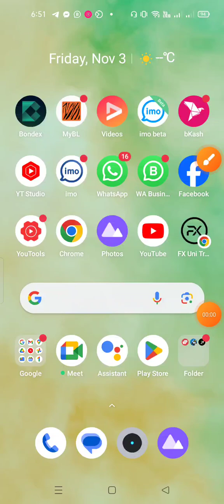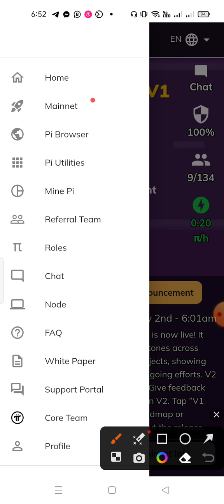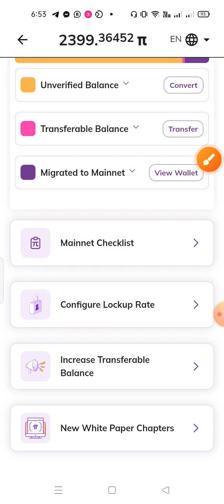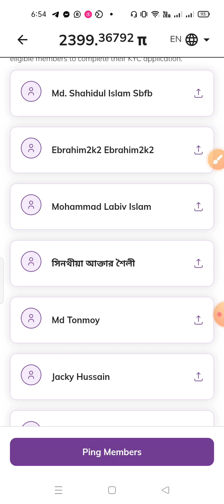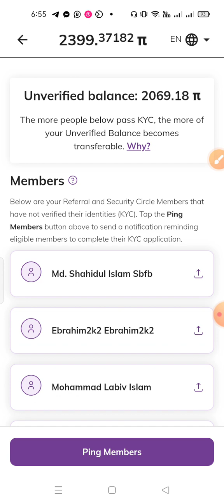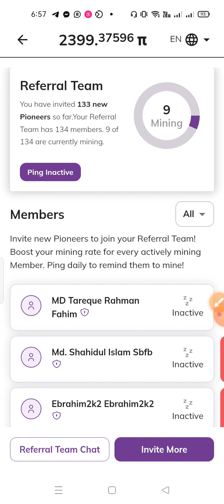Pi network official update list today news 2023 | পাই নেটওয়ার্ক সর্বশেষ অফিশিয়াল আপডেট ২০২২.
Pi network listing important official update news wallet create kyc verification 2023✅
Pi network ফ্রিতে মাইনিং করে ইনকাম করুন |। pi network official today big update news 2023 pitoken.
ফেইসবুক আইডি দিয়ে ভোটার আইডির ইনফরমেশন দিয়ে একাউন্ট খোলবেন
পরে লগ আউট হয়ে গেলে ফেইসবুক আইডি দিয়ে সহজে ঠিক করতে পারবেন কোন ফোন নাম্বার দেওয়া যাবেনা জিমেইল দিতে পারেন।
পাই কয়েন অক্টোবরে লিস্টেড হতে চলেছে। ১পাই = ৫০০০ টাকা পর্যন্ত হতে পারে। তাই এখন ফ্রিতে কয়েন নিয়ে নিন। ইনবক্স মি। কোনো ইনভেস্ট দরকার নাই।
👉Reffer code 👉= SORIF885
কোটিপতি, লাখপতি কে না হতে চায়🙂 যদি সুযোগ দেই কাজে লাগাতে পারবেন?
হাস্যকর মনে হয়? তাহলে শুনুন😊
২০০৯ সালে যখন Bitcoin প্রথম আসে তখন প্রতি ঘন্টায় ৫০ টা bitcoin মাইনিং করে ইনকাম করা যেতো😀 সবাই ফেক মনে করছিলো,,, বর্তমানে ১ টা bitcoin এর দাম কত যানেন? ৪০ হাজার ডলার🙂 কিছুদিন আগে ৬৩ হাজার ডলার ছিলো মাত্র ১ টা বিটকয়েন🙂 অথচ ২০০৯ সালে প্রতি ঘন্টায় মানুষ ৫০ টা বিটলয়েন ইনকাম করতো,, যারা কাজ করছিলো তারা এখন কোন পর্যায়ে গেছে একটু ভেবে দেখেন😆 কোটিপতি 🤑 ২০১১ সালো Litcoin যখন মাইনিং করা যেতো প্রতিদিন ১০০ টা কয়েন ইনকাম করা যেতো বর্তমানে প্রতি কয়েনের দাম ৩০০ ডলার🙂 ২০১৪ সালে ইথারিয়াম প্রতিদিন ৩০ টা ইনকাম করা যেতো বর্তমানে ১ টা ইথারিয়েমের মূল্য ৪০০০ ডলার🙂 ১ ডলার ৮৭ টাকা হলে ক্যালকুলেটর এ হিসাব করে দেখেন কত মূল্য হতে পারে 🙂
এখন আসি আসল deal এ,,
Pi network ☺️
২০১৯ সালে থেকে এই কয়েনটি সবাই মাইনিং করে ইনকাম করেতেছে,,, তার মধ্যে আমিও একজন,, পুরো পৃথিবী থেকে ২১ মিলিয়ন মানুষ এই pi network এর সাথে কাজ করতেছে 🙂 ধারনা করা হয়ে এটার শুরু প্রাইস ১০০-১০০০ ডলারের কাছাকাছি হবে এবং ভবিষ্যতে bitcoin কেউ ছাড়িয়ে যাবে,, অভিজ্ঞরা এটাই বলতেছেন,,
আবার অনেকেই এটাকে ফেক মনে করতেছেন যেমনটি bitcoin, litcoin, ethereum এর ক্ষেত্রেও ঘটেছিলো🙂
তবে যাইহোক প্রতি 24 ঘন্টা পরপর ২-৩ সেকেন্ডের সামান্য কাজ করে কারোর টাইম নষ্ট হবে না এটা স্বাভাবিক 🙂
Play store এ গিয়ে pi network নামের apps টি ডাউনলোড করুন Facebook দিয়ে long করবেন,, না বুঝলে অবশ্য inbox করতে পারেন
অবশ্যই রেয়াফার কোড  =SORIF885  দিবেন। এই কোড দিলে এক পাই বোনাস পাবেন।
তা না হলে পাবেন না
Pi is a new digital currency developed by Stanford PhDs, with over 23 million members worldwide. and use my username (SORIF885) as your invitation code.
pi network
pi coin
pi
pi crypto
binance
xrp
pi network pakistan
pi kyc
picoin
pi network legit
pi network migration
how to sell pi coin
pi network launching in july
pi coin legit
pi cryptocurrency
crypto
pi network new today
cryptocurrency
pi network network news
pi launch date
trx
sell pi coin
pi token
is pi a scam
bitcoin
altcoin
pi new update
2022
pi network review pi network coin
how to withdraw pi network
pi mainnet value price
pi coin mainnet price 2022 live
pioneers
pi network community
pi network for beginners
pi network future
shiba inu
pi mall shop
pi network in hindi
trade
ethereum
lunc
dogecoin
mark cuban
jeff bezos
elon musk
picoreteam
pi update today
koshin 4u
metamitra
metamitra pi network
meeta mitra pi network
pi network review 2022 latest news and update
pi network me kyc kaise kare
pi2day
pi network kyc kaise kare
pi news
pi network mới nhất
pi cryprocurrency
pi network mainnet launch date
pi network new update & mainnet
pi network listing 28 june
dsbihari
pi sell update
pi coin launching date
pi list
ds bihari
tech dsbihari
pi network fireside forum
cyber tech
ejaz shah
ijaz shah
pi2day update
pi network pi2day
free mining apps hindi
btc
shiba inu coin
pi coin price 2024
pi network pi2day update
what is pi coin price
pi coin gcv price
what is gcv
pi network pi2day new update
pi coin price
pi network pi2day details
vietnam pi network news
bitcoin etf
black rock etf bitcoin
pi launch
update pi2day
get rich 2023
bitcoin regulation
sec approval
blackrock
crypto etf
pi network gcv
gcv
get rich 2024
pi network mainnet
pi network new app
pi network letest update
when pi launching